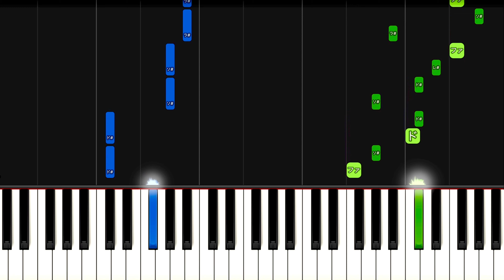【簡単ピアノ】回る空うさぎ (ゆっくり) / Orangestar【ドレミ付き・初心者向け】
Orangestar - 回る空うさぎ (feat. 初音ミク) Official Video

『回る空うさぎ』
作詞・作曲：Orangestar

〖歌詞〗
また月が昇る　今日が終わりだす
願い　奏でる　言葉を呑み込む
Friday night　泣き出す　君はまだ大丈夫
駆け出せ足音　明日を変えたい
あぁ なら なら　まだ まだ まだ

また夜空一周に　満たして欠いて流れる
時を眺める　だけじゃ笑えない
回る空うさぎ　君と明日はイコール
負けるな明日に　背を向けたくない
あぁ から から　いま から から

遥か　月を目指した　今日の空は
彼方　西に流れた　もう届かないや　届かないや

　　　　　　～間奏～

涙　星を濡らした　今日の空は
彼方　夜に流れた　もう泣くなよ

数多　星を降らした　あぁ 夢じゃないや！　夢じゃないや